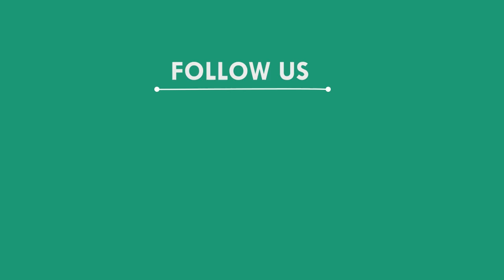ମାରଣାସ୍ତ୍ର ଛାଡିପଳାଇଲେ ଶିକାରୀ, ମୟୁରଭଞ୍ଜ || MAYURBHANJ NEWS